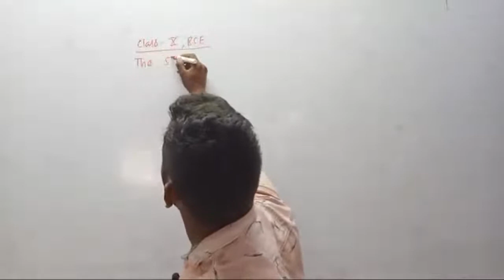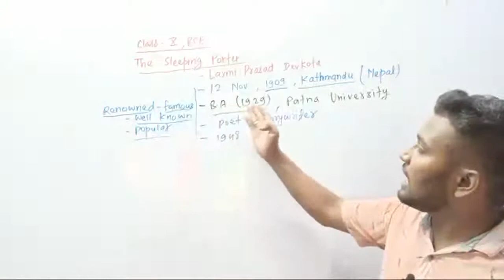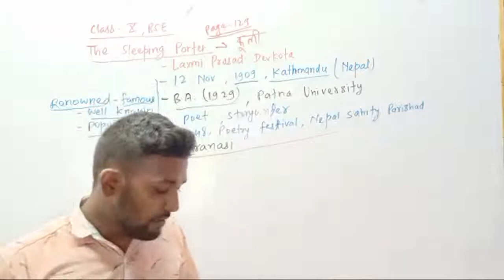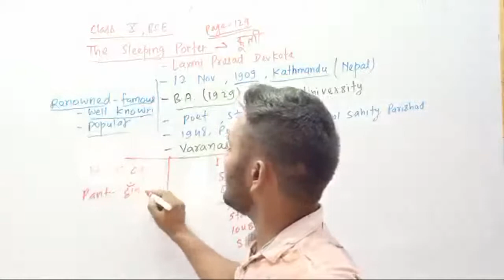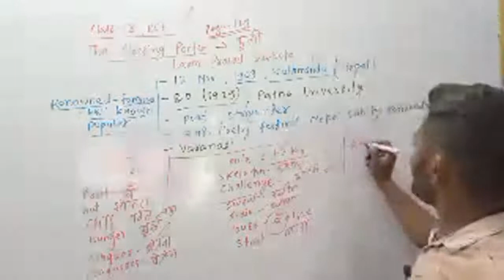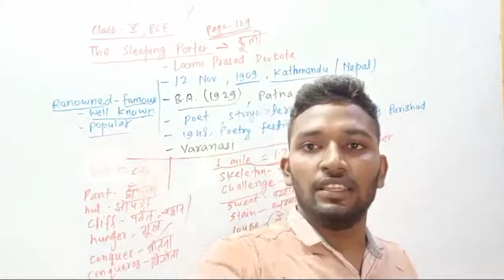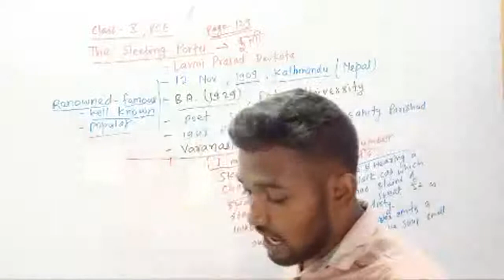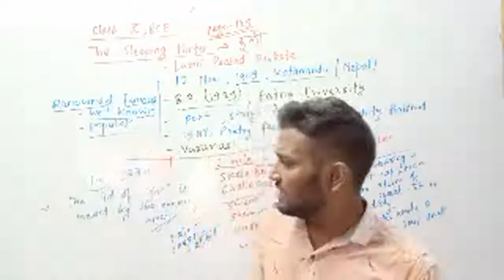The Sleeping Potter By Laxmi Prasad Devkota | Class 10 BSEB | Panorama Part 2 Complete, line by line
This is Amit Sir, your teacher and guide.